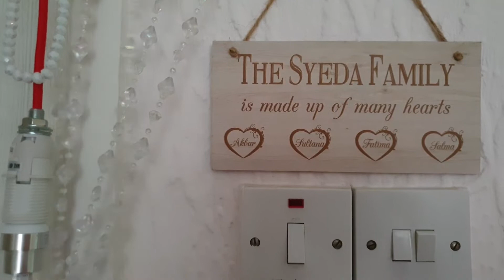Shokher # blog # my kitchen # Eid Mubarak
Eid decorations  my kitchen